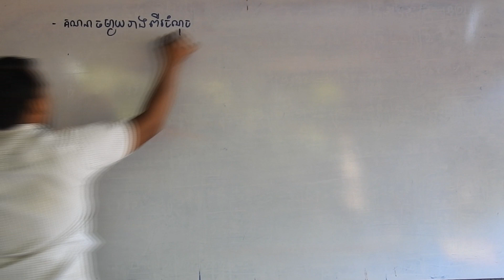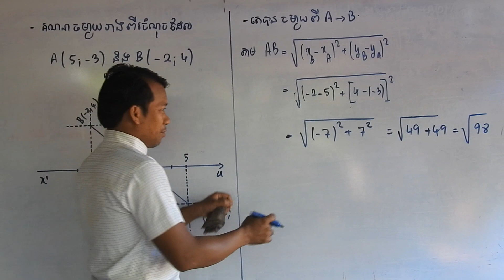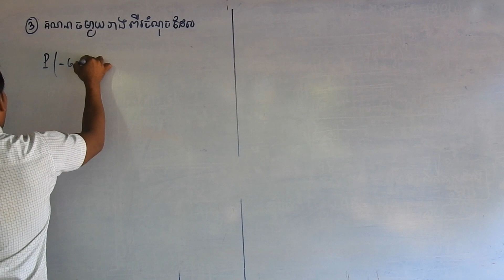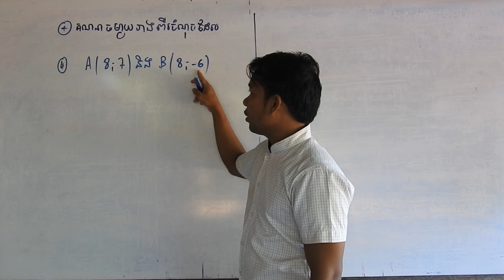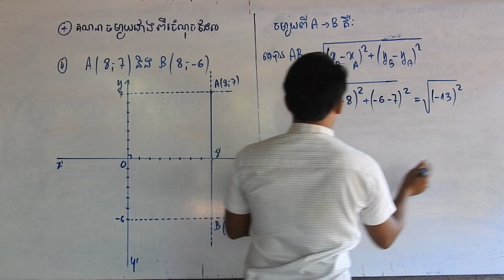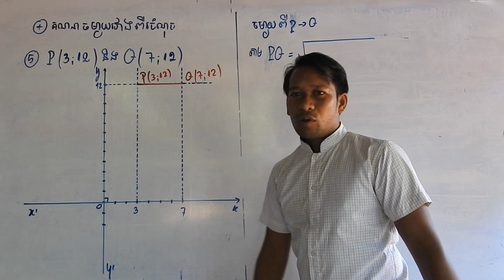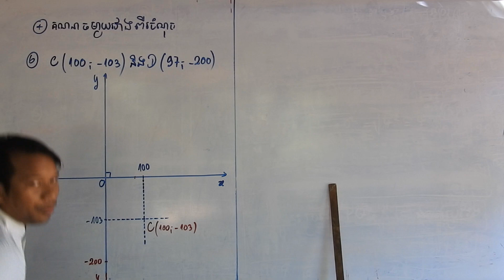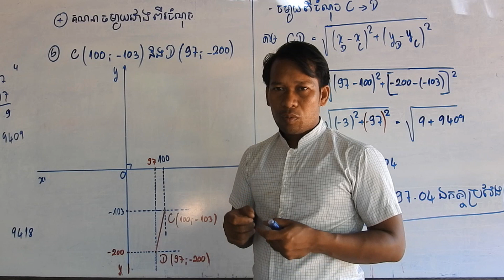ចម្ងាយពីរចំណុចនៅក្នុងប្លង់កូអរដោនេ Two distances in a coordinate plane